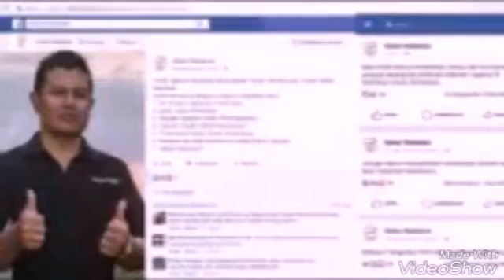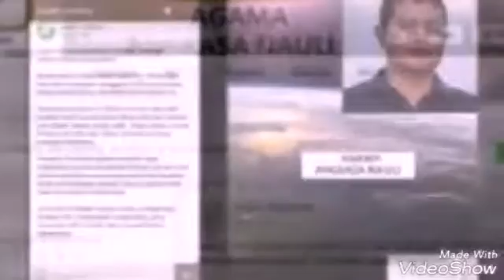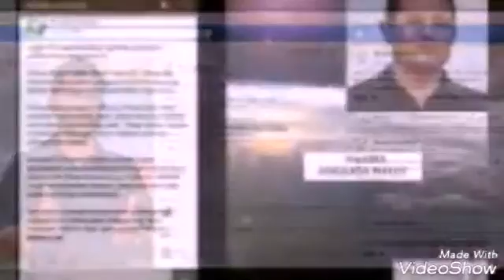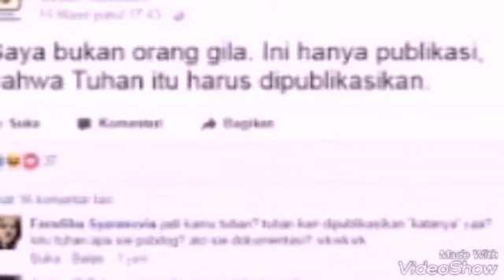INI Alasan SABAR Yg Mengaku TUHAH Di Agama Baru nya..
INI Alasan SABAR Yg Mengaku TUHAH Di Agama Baru nya... silahkan dengarkan